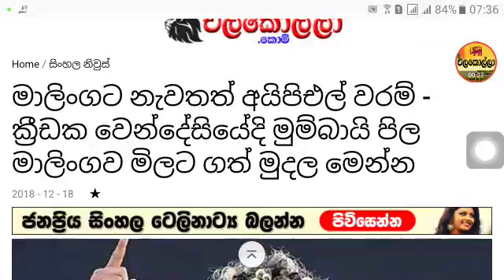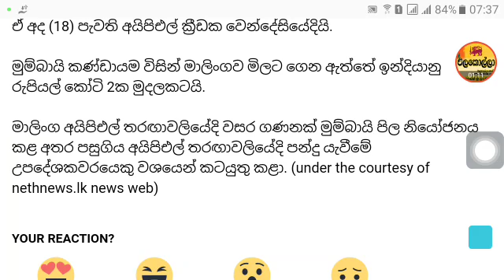මාලිංග නැවතත් සල්ලි වලට විකිනේ